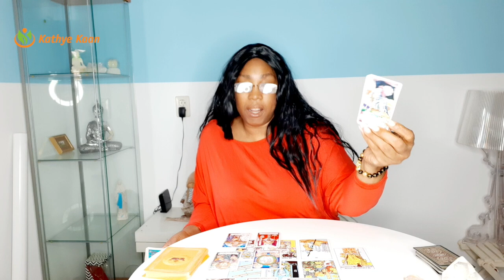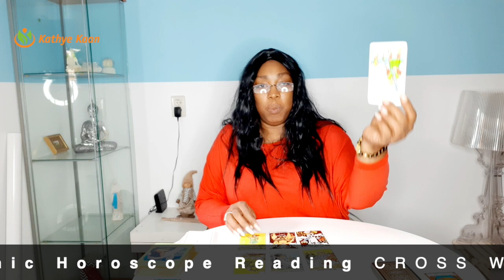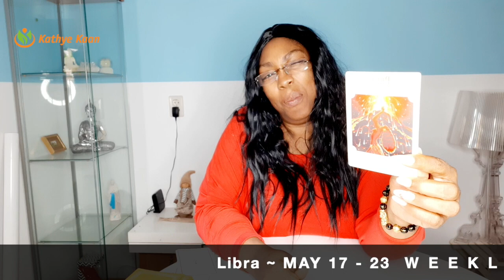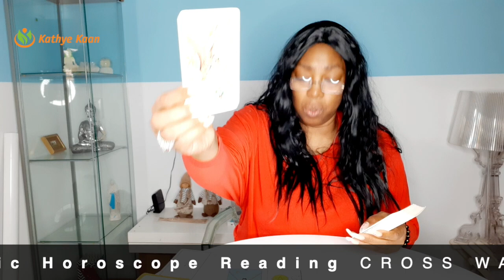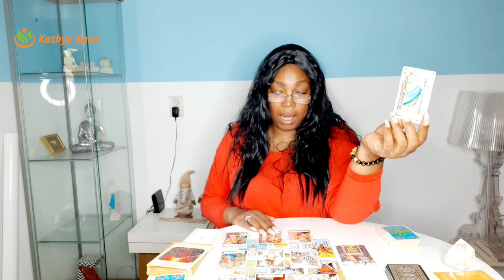Aquarius Gemini Libra WEEKLY READING MAY 17 23 | Tarot Psychic Horoscope Reading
Aquarius  Gemini  Libra  WEEKLY READING MAY 17 - 23 Expect money Tarot Psychic Horoscope Reading
00:00:00  Intro
00:00:20  AQUARIUS
00:20:50 GEMINI
00:35:50 LIBRA

Kathye